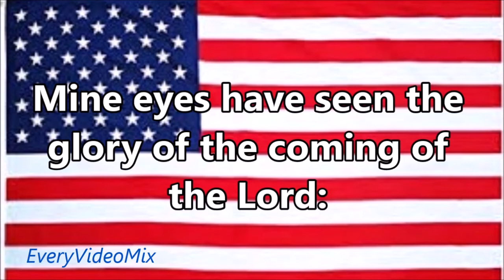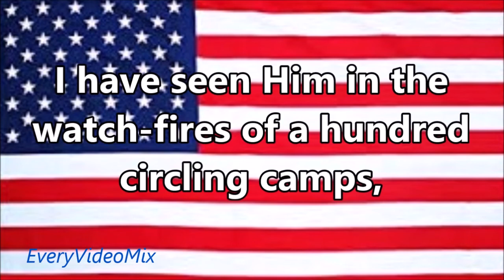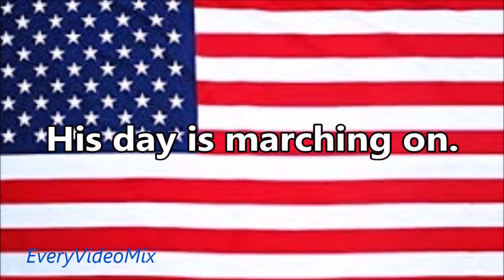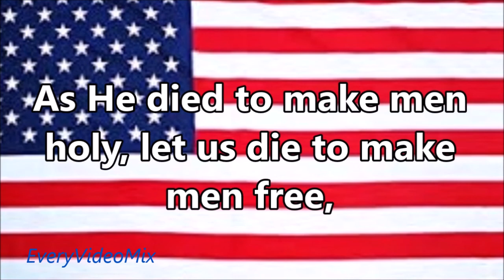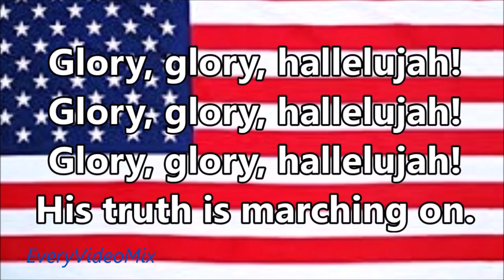The Battle Hymn of the Republic - The U.S. Army Band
The Battle Hymn of the Republic (also known as "Mine Eyes Have Seen the Glory")
Mine eyes have seen the glory of the coming of the Lord:
He hath loosed the fateful lightning of His terrible swift sword:
I have seen Him in the watch-fires of a hundred circling camps,
They have builded Him an altar in the evening dews and damps;
I can read His righteous sentence by the dim and flaring lamps:
With a glory in His bosom that transfigures you and me:
As He died to make men holy, let us die to make men free,
Amen, Amen!